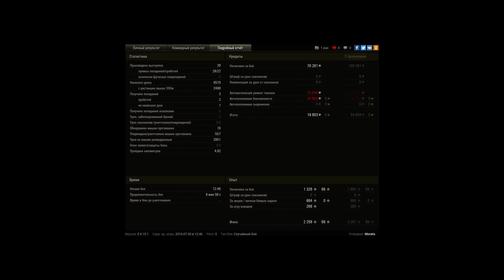Bat.-Châtillon 25 t, Рыбацкая бухта, Стандартный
Игрок: Morwis